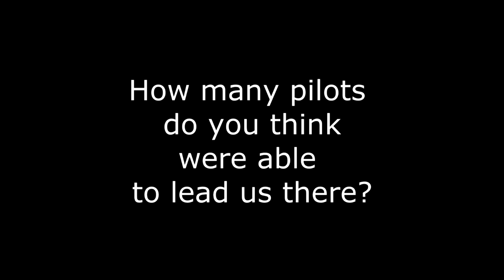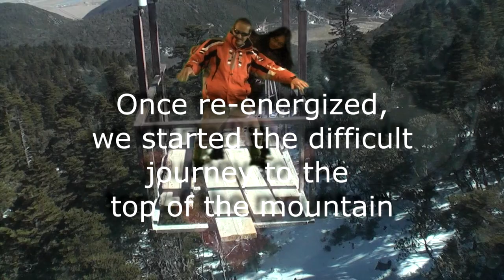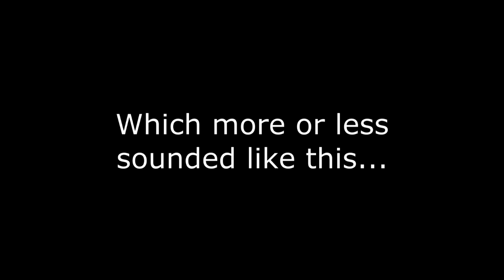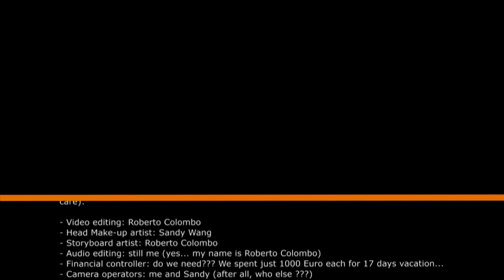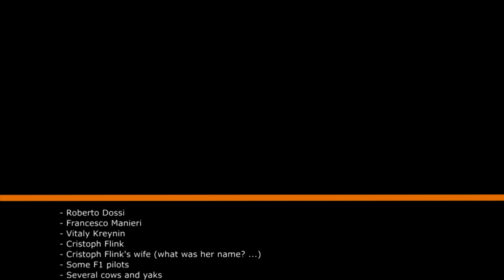Pudong Jichang Virus - Part IV (Year 2010)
Video blog about the vacation in Yunnan (Year 2010)